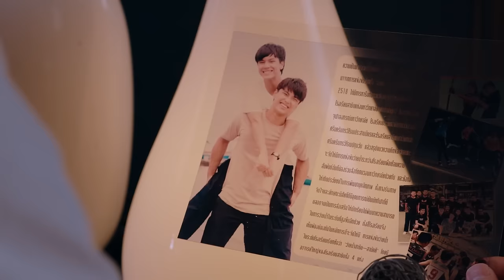[Eng Sub] รายการพิเศษ "Inside Vice Versa ก่อนจะ...รักสลับโลก” [2/4]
เตรียมพบกับภาพเบื้องหลังและบทสัมภาษณ์สุด Exclusive จากซีรีส์ "Vice Versa รักสลับโลก"
พร้อมกันที่แรก ในรายการพิเศษ "Inside Vice Versa ก่อนจะ...รักสลับโลก”

จิตรพล โพธิวิหค  รับบท ปืน
ทวินันท์ อนุกูลประเสริฐ รับบท ทะเล
ภานุโรจน์ เฉลิมกิจพรทวี รับบท คีตะ
ธราธร จันทรวรกาญจน์ รับบท ฟิวส์
ธนบูรณ์ เกียรตินิรันดร์ รับบท อู๋
ตรัย นิ่มทวัฒน์  รับบท อัพ
ลลนา ก้องธรนินทร์  รับบท ภูวดล
มณีรัตน์ คำอ้วน  รับบท จุ๊บแจง
ภวัต จิตต์สว่างดี  รับบท เทสส์
กรภัทร์ เกิดพันธุ์   รับบท ทัน

กำกับซีรีส์ : เอ็กซ์ ณัฐพงษ์ มงคลสวัสดิ์

และทาง Youtube: GMMTV พร้อมกันทั่วโลก
เริ่ม 16 กรกฎาคมนี้

เป็นเธอใช่ไหม (Have I Found) Ost.Vice Versa รักสลับโลก - Sea Tawinan
มีเพียงเธอ (By My Side) Ost.Vice Versa รักสลับโลก - Jimmy Jitaraphol

Subtitles
Spanish : @CherryBombSubs
Turkish : 4offgun
Portuguese (Brazil) : @JimmySeaBr (Twitter)
Japanese : @omochi_mo_chiii (Twitter)